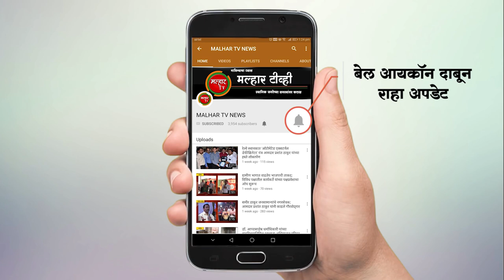आदिवासी वाड्यामधील ३०० कुटूंबाना पनवेल भाजपच्या वतीने जीवणाश्यक वस्तुंचे वाटप !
malhartvnews at panvel | पनवेल तालुक्यातील आदिवासी वाड्यामधील ३०० कुटूंबाना पनवेल भाजपच्या वतीने जीवणाश्यक वस्तुंचे वाटप !